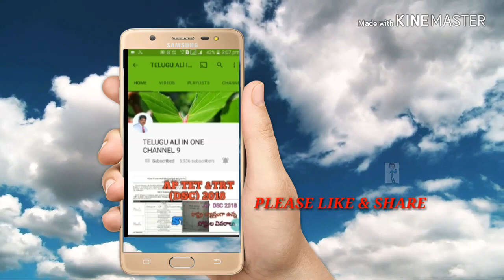మెరుపు ఉరుములు ఎలా ఏర్పడతాయి? వర్షంలో ఉన్నప్పుడు మీరు చూశారా!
AP UNEMPLOYMENT JOBS UPDATE,AP UNEMPLOYMENT WEBSITE CANCEL avataniki కారణం, ఏపీ నిరుద్యోగ బృతి కేన్సిల్, ఏపీ నిరుద్యోగ బ్రుతి అర్హతలు, AP నిరుద్యోగ భృతి AGE LIMITS,AP నిరుద్యోగ భృతి WEBSITE, ఏపీ నిరుద్యోగ భృతి ONLINE RESISTRAION

10th pass 26,000 posts in railway , breaking news, latest news